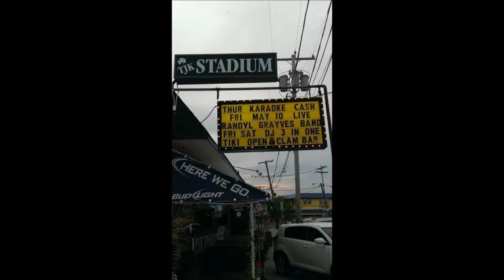The Randyl Grayves Band: Superstition Live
First nightclub gig, TJK Stadium, Keansburg , NJ.  Friday 05-10-13